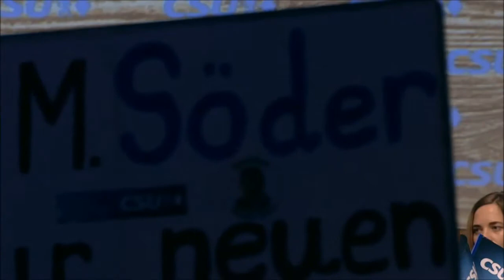[DE] Spitzenkandidat Manfred Weber und Vorsitzender Markus Söder sprechen an CSU Aschermittwoch